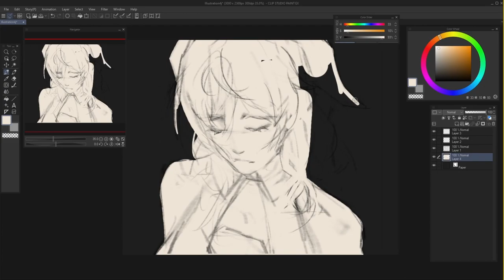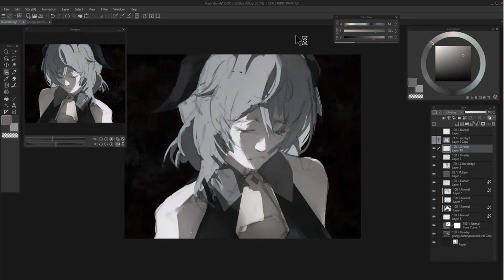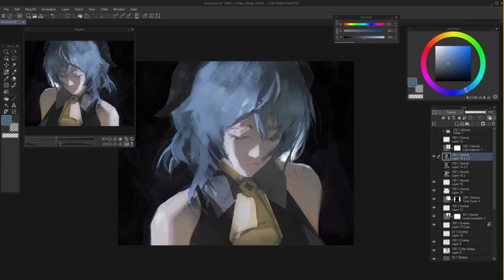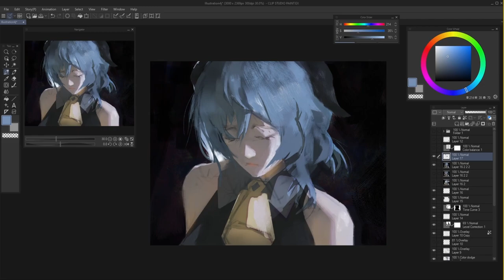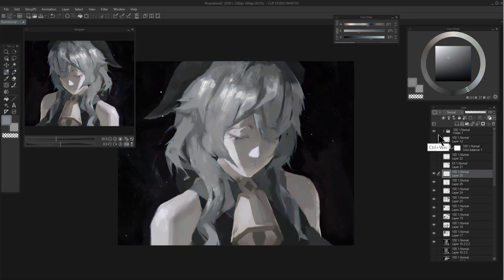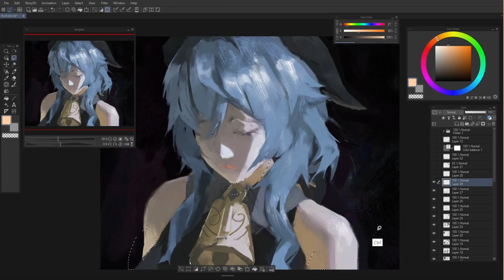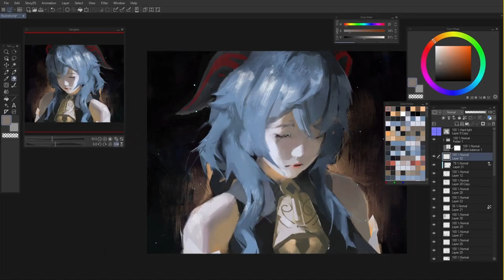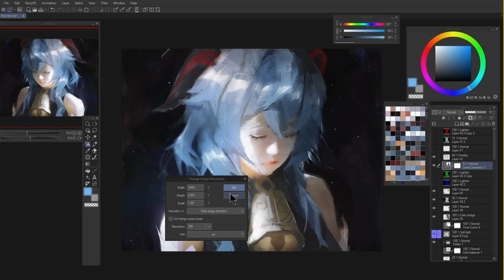Painting Process - Ganyu